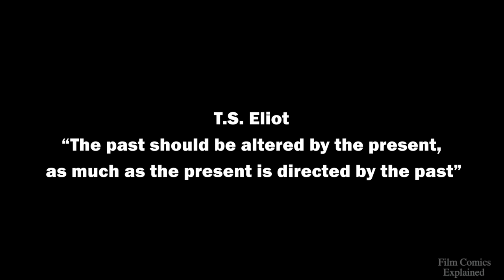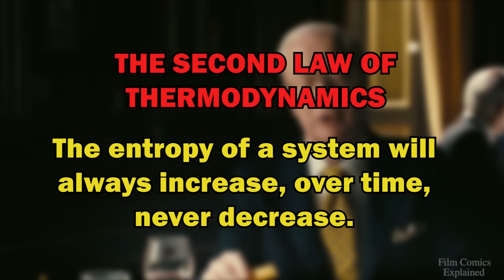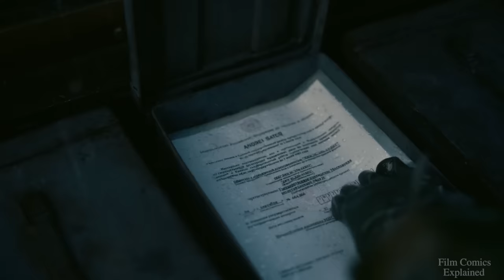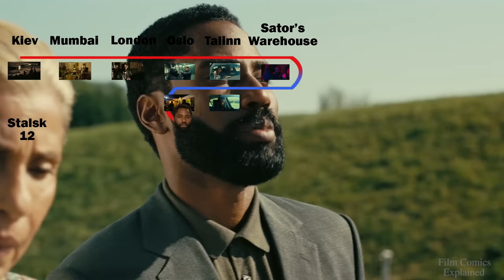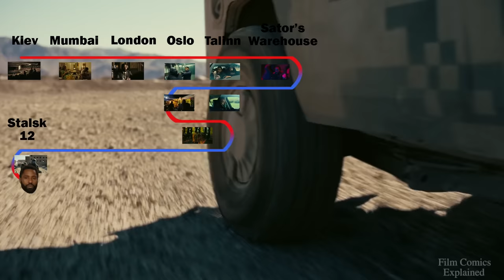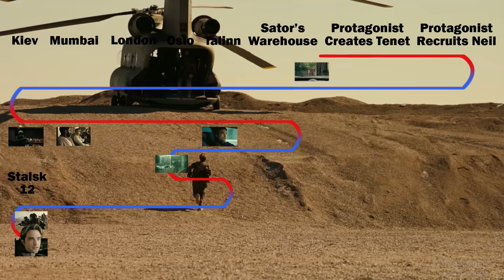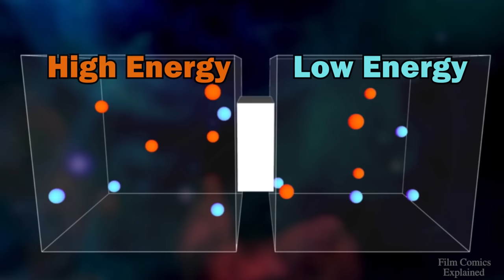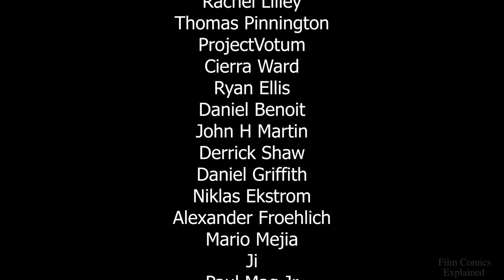The Genius of TENET (2020) Explained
Written and directed by Christopher Nolan and starring John David Washington, Robert Pattinson, Dimple Kapadia, Elizabeth Debicki and Sir Kenneth Branagh, Tenet follows a secret agent who learns to manipulate the flow of time to prevent an attack from the future that threatens to annihilate the present.